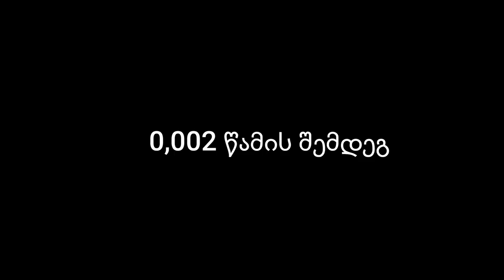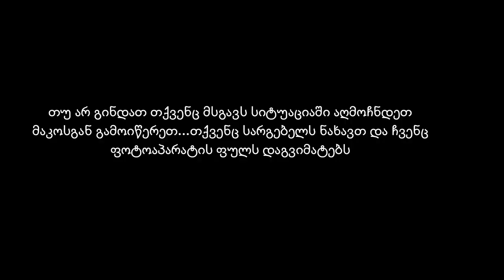როდესაც ონლაინ იწერ რამეს ... (აჭარული სკეტჩი)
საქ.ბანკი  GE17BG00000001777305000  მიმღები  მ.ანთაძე